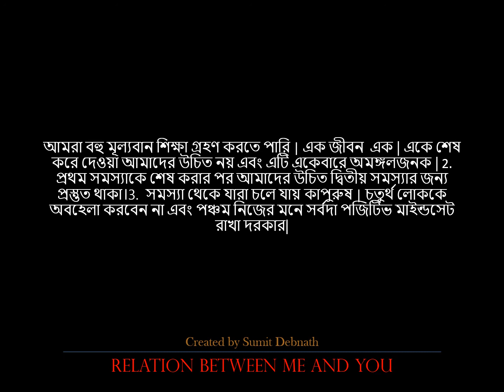heart touching motivational video bengali | জীবনের প্রতিটি পর্ব আমাদের শিক্ষা দেয় যে এই...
জীবনের প্রতিটি পর্ব আমাদের শিক্ষা দেয় যে এই... | heart touching motivational video bengali | Heart Touching Motivational Bangla in Quotes | Emotional Bani | Inspirational speech 2021
I have created the heart touching motivational video bengali which is based on জীবনের প্রতিটি পর্ব আমাদের শিক্ষা দেয় যে এই...